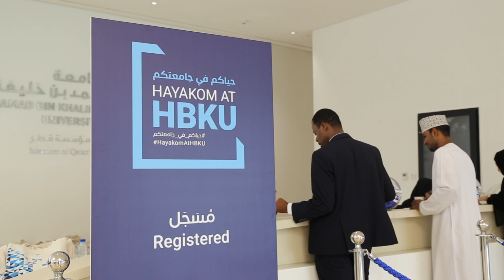HBKU Orientation Day 2019